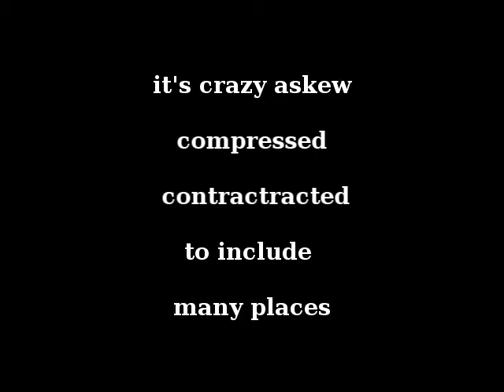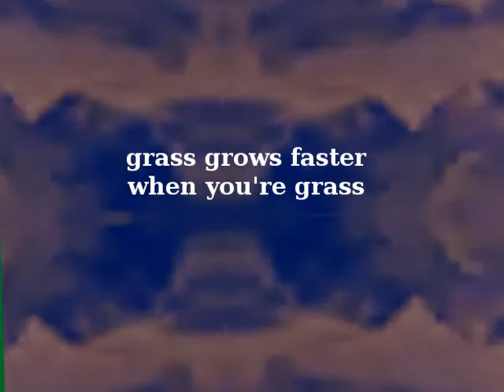The grass grows faster when you're the grass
Painting takes time. Musicians are an impatient and an ADHD lot. Had to make this video to remind myself what I'm working on... where?